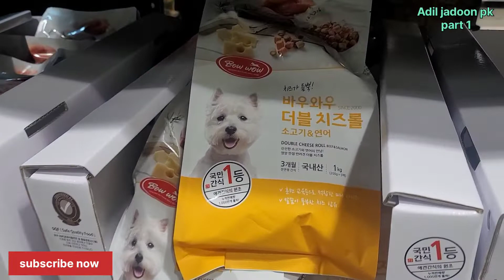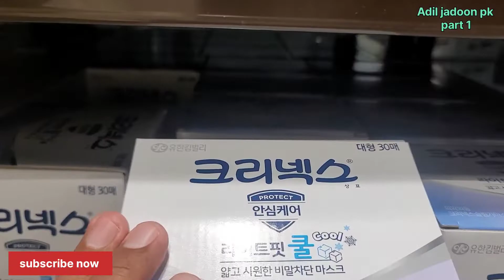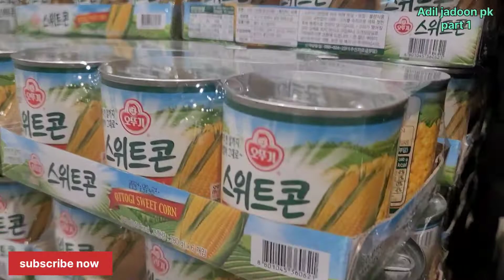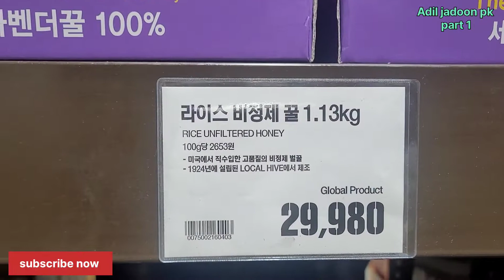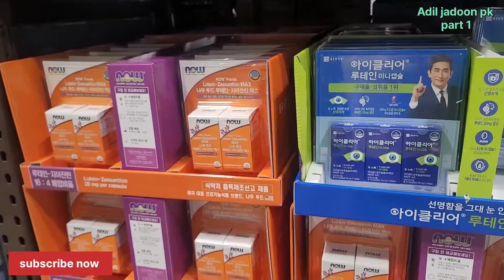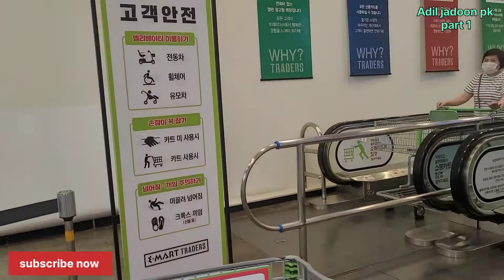E mart shopping Daegu city south Korea